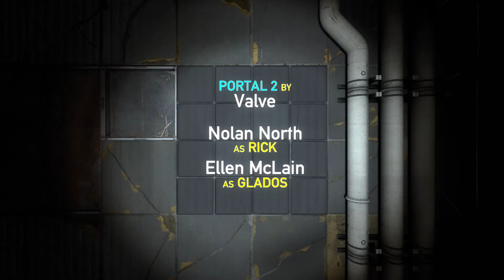Designed For Danger (Part 8 of 8)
Simple walkthrough of part 8 of the 8 part Designed For Danger map by Puddy